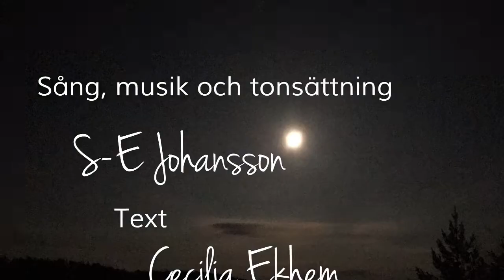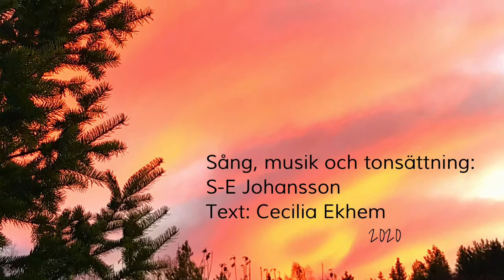Psalm i orons tid - Tack till Gud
En psalm för tacksägelse och stillhet. Lyssna eller sjung med.
Tonsättning, arr, musik och sång av Sven-Eric Johansson och text av Cecilia Ekhem. Foton @ekhemmanet